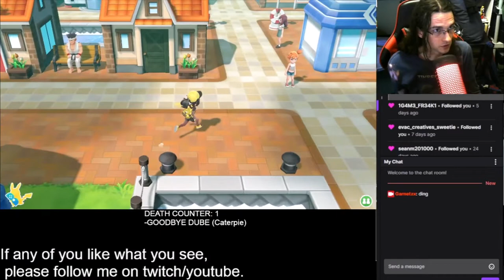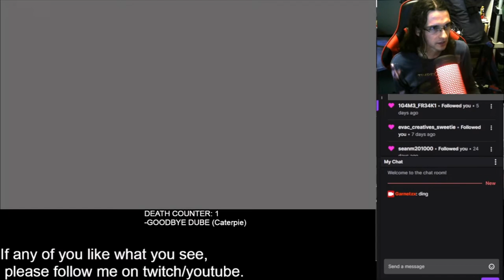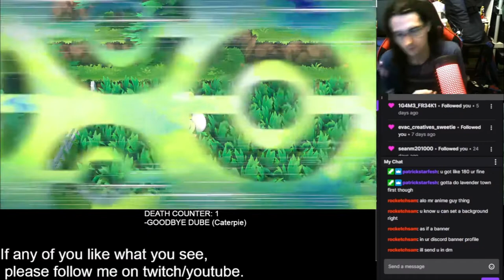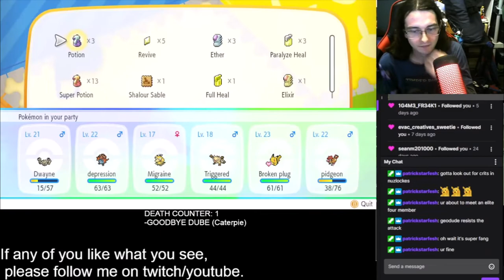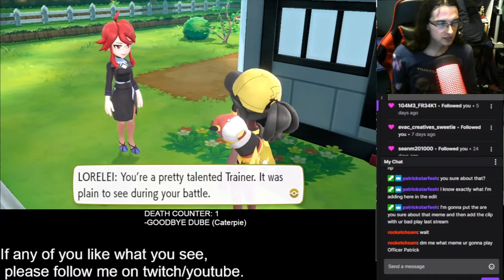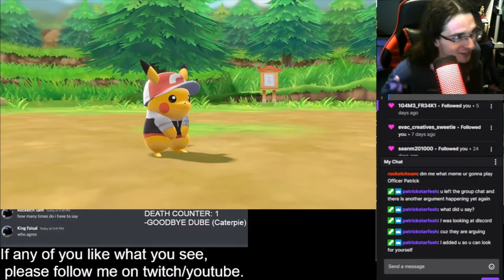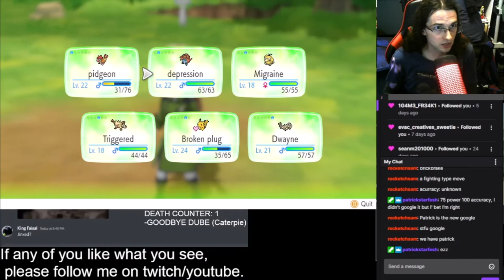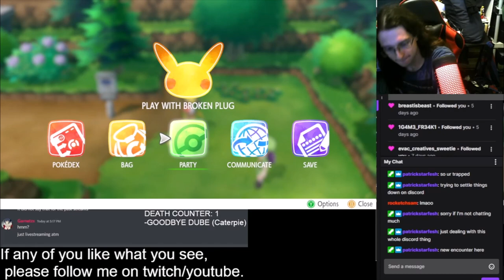TEAM ROCKET AMBUSH AND TECHNIQUE-Garnetzx's Pokemon: Lets go Pikachu Nuzlocke Livestream Highlight#5